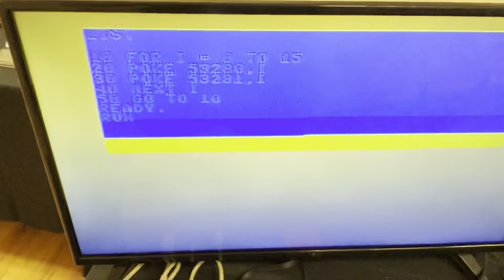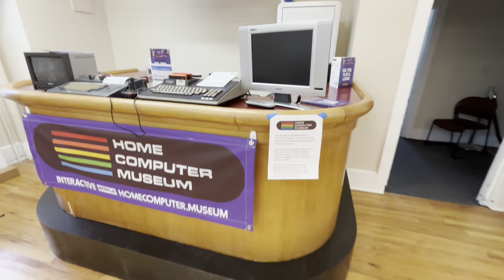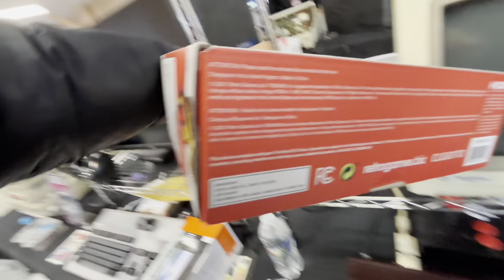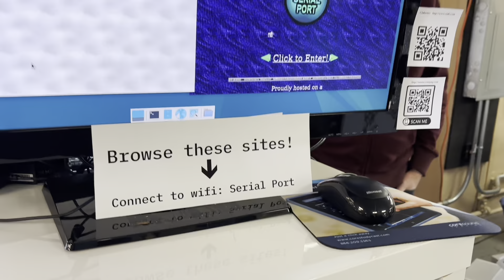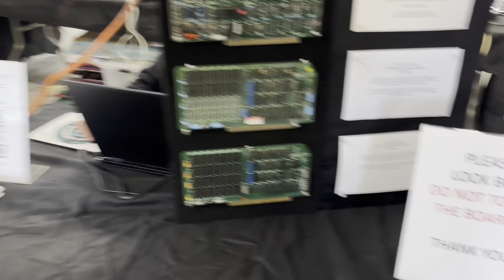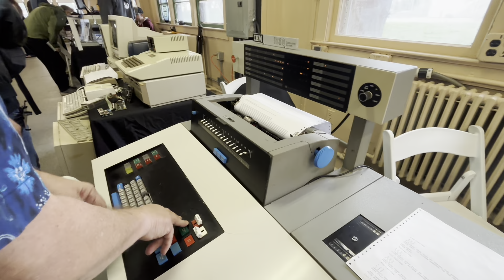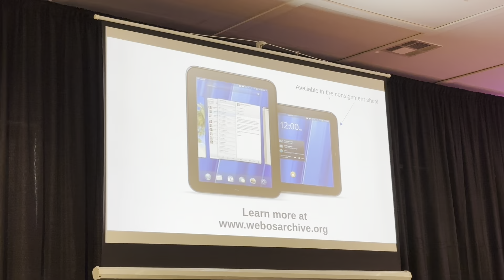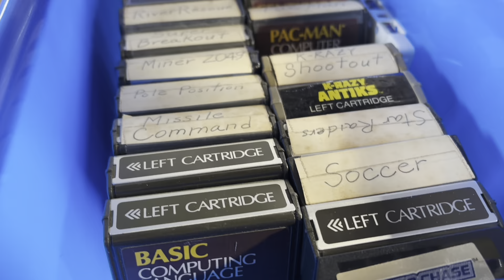Vintage Computer Festival East Clips Wall New Jersey 2024 Saturday April 13 Real Sounds Unedited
Vintage Computer Festival East Clips Saturday 2024 April 13

00:00 Start
00:35 Exhibitor Room B
00:36 Commodore 64 Basic
00:59 Retro Products you can buy
04:40 Home Computer Museum NL
05:44 Retro Products you can buy
07:28 Exhibitor Room C
10:48 AMIGA GVP Hardware
15:07 TRS-80 Boards Collection
16:38 IBM 1130 Computing System
17: 07 IBM 1130 Explanation
19:20 Apple II
20:04 Mac G5 Power PC 2.0 Ghz
20:10 Mac G3 Power PC 7455 1Ghz 1GB RAM
20:20 IBM 1130 operations explanation
21:00 Exhibitor Room A - Vintage Hardware
22:22 Walking to another building
22:46 Palm Web OS - Jon Wise Clips
27:15 Walking to Consignment and Free Stuff Shelf
27: 28 Consignment Shop Vintage Hardware
29:43 Sony CFS-10 Stereo Cassette Player Made in Japan
35:43 Commodore 1581 Disk Drive
36:00 PlayStation Games
36:10 Coleco Vision Adam Family Computer
36:30 Amiga 1000 Box only $100 (?) WTF
38:00 Palm Pilot
38:30 HP 28C Calculator
39:00 8 inch Floppy Disks (8" Floppies )
41:20 Commodore MPS 803 Printer, Vic 20, 64, 1541
42:10 Sony 8F-47W 9 AM FM Transistor Radio Made in Japan
42:46 Touch Tone Phones
43:10 Synertek SYM-1 (VYM-1) 1978 Made in USA
43:51 PlaySkool Casey The Talking Tape Robot
44:54 Electric Typewriters
45:34 Exhibitor Room C
45:36 Commodore 128 NEO Motherboard Dutch Computer Museum
48:43 Atari Training Class - Location 3
48:58 Commodore History Clip - Dave McMurtrie interviews Al Charpentier - Location 5